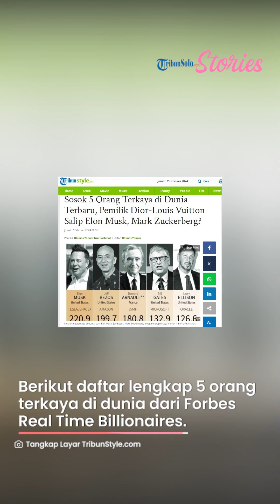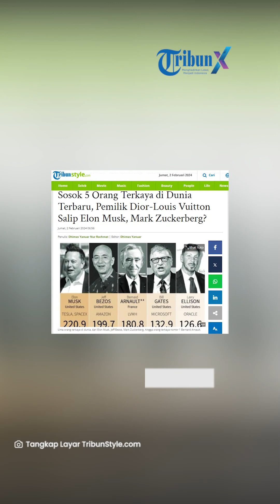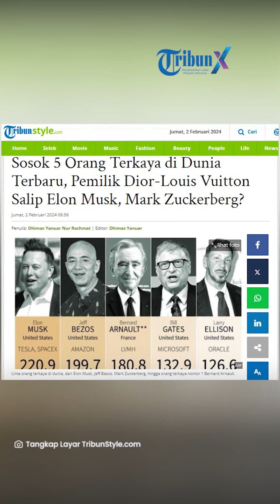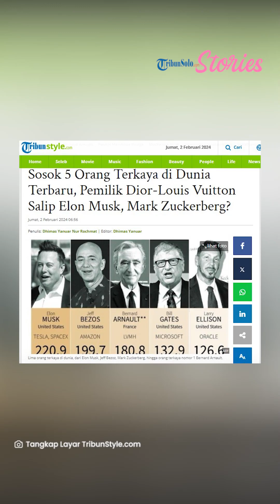Sosok 5 Orang Terkaya di Dunia Terbaru, Pemilik Dior-Louis Vuitton Salip Elon Musk, Mark Zuckerberg?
TRIBUNSTYLE.COM - Forbes kembali lagi dengan daftar orang terkaya di dunia di bulan Januari 2024.

Yap, kali ini ada satu sosok yang begitu disorot (bukan Elon Musk), penggawa Twitter dan Tesla itu disalip oleh sosok pengusaha bernama Bernard Arnault.

Forbes merilis jajaran nama orang-orang terkaya di dunia Real Time Billionaires.

Mereka dengan berani menggeser sosok Elon Musk dengan Bernard Arnault.

Bernard Arnault adalah seorang pengusaha fashion mewah LVMH.

Bernard Jean Etienne Arnault dan keluarga diketahui memiliki kekayaan sebesar US$207,6 miliar atau sekitar Rp3.285 triliun.

Kekayaan Arnault melesat setelah saham LVMH naik 16 persen pada Jumat (26/1/2024). Di sisi lain, saham Tesla anjlok 14 persen pada waktu yang sama.

Perusahaan milik Arnault, mendukung modal ventura, bernama Aglaé Ventures yang dilaporkan telah berinvestasi di Netflix dan ByteDance (TikTok).

Untuk Elon Musk, selain Twitter/X, Ia juga merupakan pendiri, CTO, dan CEO SpaceX; CEO dan arsitek produksi Tesla, Inc..

Belum lagi pendiri The Boring Company; dan juga pendiri Neuralink dan OpenAI.

Berikut daftar lengkap 5 orang terkaya di dunia dari Forbes Real Time Billionaires:

Christian Dior adalah merek pertama yang dimiliki oleh Bernard Arnault.

Dengan menguasai Christian Dior, Bernard Arnault menandai awal dari ambisinya untuk membangun kerajaan bisnis dalam industri barang mewah.

Elon Musk

US$204,7 miliar

Sementara itu, saham Tesla anjlok lebih dari 12 persen pada Kamis (25/1/2024) setelah Elon Musk memperingatkan pertumbuhan penjualan kendaraan listriknya akan melambat di tahun 2024 ini.

Jeff Bezoz

US$181,3 miliar

Jeff Bezos mengaku bakal menyumbangkan kekayaannya yang mencapai 124 miliar dollar AS (hampir Rp 2 kuadriliun atau 2.000 triliun) untuk kegiatan amal.

Larry Ellison

US$152,2 miliar

Larry Ellison meringsek masuk jadi salah satu orang terkaya di dunia karena memiliki saham Oracle.

Nilai Oracle melonjak hampir 5 persen turut mengkerek kekayaan Larrty Ellison sampai 4 persen menjadi 152 miliar dollar AS.

Mark Zuckerberg

US$139,1 miliar

Namun kekayaan Mar Zuckerberg sering tercoreng.

Dilaporkan Facebook akan melakukan pemutusan hubungan kerja (PHK) kepada 11 ribu karyawannya.

Kabar PHK ini telah dikonfirmasi oleh CEO Meta, Mark Zuckerberg melalui blog Meta pada Rabu (9/11/2022).

Artikel ini telah tayang di TribunStyle.com dengan judul Sosok 5 Orang Terkaya di Dunia Terbaru, Pemilik Dior-Louis Vuitton Salip Elon Musk, Mark Zuckerberg?,
Penulis: Dhimas Yanuar Nur Rochmat

VP: TEGAR